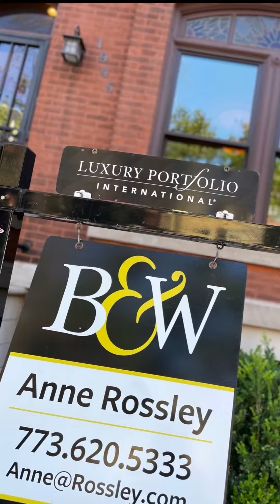2022 Recap | Anne Rossley Real Estate - Baird & Warner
What a year! Thank you to all who support the business so grateful to you all!

For Everything Chicago, Ask Anne...